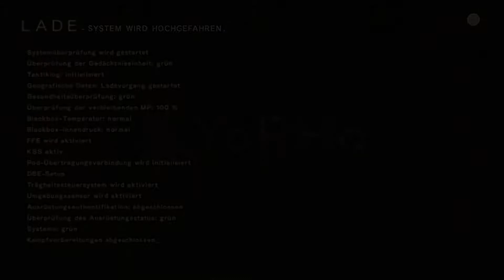Let's Play Nier: Automata #13 - Adam und Eva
NieR: Automata erzählt die Geschichte der Androiden 2B, 9S und A2 und deren Kampf, eine von mächtigen Maschinenwesen überrannte, dystopische Welt zurückzuerobern.

Die Menschheit wurde von mechanischen Wesen aus einer anderen Welt von der Erde vertrieben. In einem letzten Versuch, den Planeten zurückzuerobern, entsendet die menschliche Untergrundbewegung eine Einheit an Android-Soldaten, um die Invasoren zu zerstören. Jetzt tobt ein Krieg zwischen Maschinen und Androiden ... Ein Krieg, der schon bald eine längst vergessene Wahrheit dieser Welt enthüllen könnte.

Schlüsselelemente:
Actionreiche Kämpfe – Spieler wechseln im Kampf gegen Horden an Feinden und schwierige Bosse in verschiedenen, offenen Gebieten zwischen Nah- und Fernkampfattacken. Die eingängige Steuerung und der unglaublich flüssige Kampf sind für Neueinsteiger schnell erlernbar und bieten gleichzeitig sehr viel Tiefe für erfahrenere Spieler. Spieler können aus einem Arsenal an Waffen auswählen während sie temporeiche Kampfaktionen und Kombos ausführen und Feinden geschwind und stilvoll ausweichen, um zum mächtigen Konterangriff anzusetzen.

Faszinierende, dystopische Welt – Das Spiel zeigt eine dystopische Endzeitwelt, voller faszinierender Orte und Umgebungen. Der Wechsel zwischen den unterschiedlichen Arealen passiert nahtlos und das Geschehen wird jederzeit flüssig bei 60 Bildern pro Sekunde präsentiert. Abseits der Hauptgeschichte entführen Nebenmissionen den Spieler in weitere atemberaubende Gebiete.

Fesselnde Geschichte und Charaktere – NieR: Automata erzählt die epische Geschichte der Androiden 2B, 9S und A2 und von ihrem unnachgiebigen Kampf, die Welt von den mächtigen Maschinenwesen zu befreien.

Klassische Rollenspiel-Elemente – Spieler können aus einer Vielzahl an Waffenarten wählen, im Kampf aufleveln, neue Fertigkeiten erlernen und das Inventar ihrem Spielstil entsprechend anpassen.

Nutze das Pod-Unterstützungssystem – Pods können den Gegner sowohl manuell als auch mit Zielerfassung angreifen. Sie unterstützen den Spieler auch außerhalb des Kampfes, z.B. indem sie den Spieler durch die Lüfte gleiten lassen. Pods können im Laufe des Spiels mit Upgrades wie neuen Angriffswaffen und –varianten verbessert werden.

Atmosphärischer Soundtrack – treibende Beats und epische Melodien von Komponist Keiichi Okabe (TEKKEN / Drakengard / NIER) untermalen nicht nur das actionreiche Geschehen, sondern auch die dramatischen Story-Szenen auf perfekte Weise.

„Automatischer Modus“ für Anfänger – Neueinsteiger können den „Automatischen Modus“ für einfache Angriffe und simples Ausweichen auswählen.